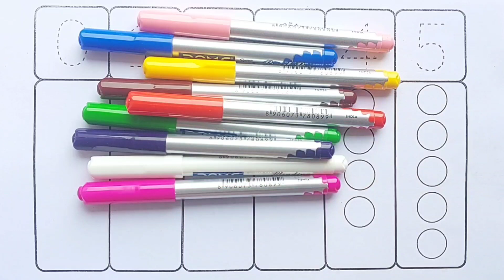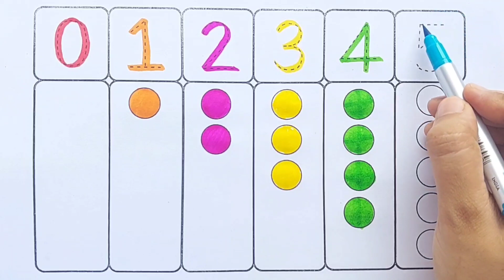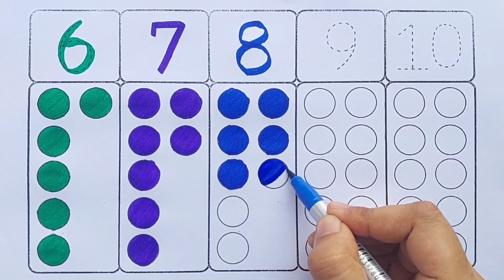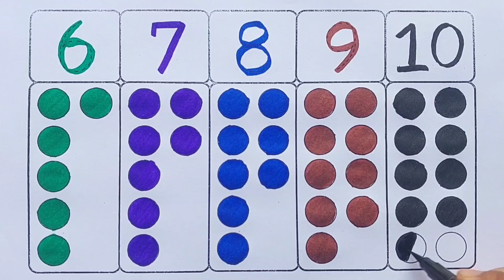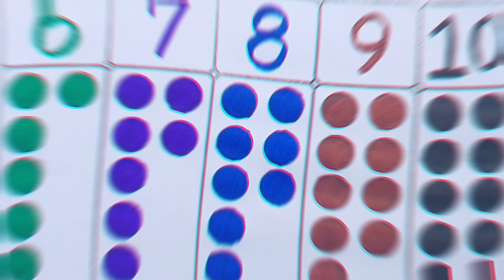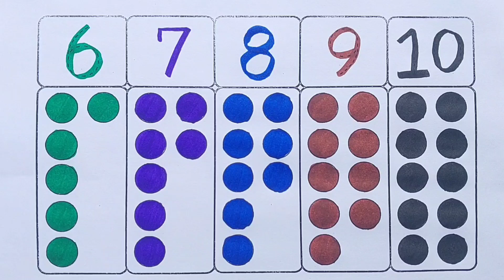one two three,numbers song,learn to count 1-100,nursery rhymes,shapes,colors,numbers, 12345,abc song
hello kids in this video you will learn about Numbers one to ten and also learn colors name and shapes.
one
two
three
four
 five
six
 seven
eight
nine
 ten
numbers counting for kids and Toddlers